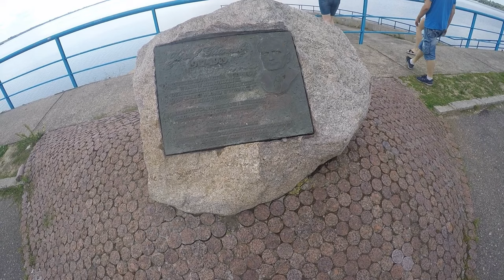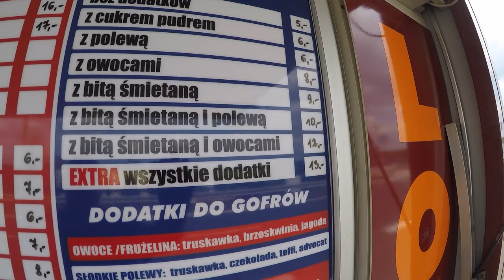Skęczniewo | Zapora wodna nad Jeziorskiem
Biorąc pod uwagę zmiany pogodowe wyznaczyłem sobie trasę dość bliską. Cel - zapora wodna na zbiorniku Jeziorsko.